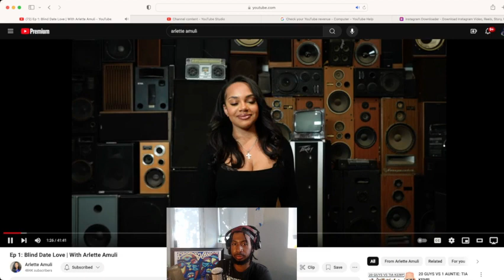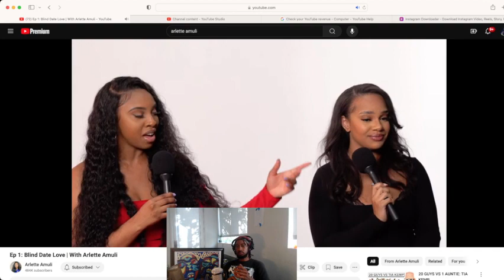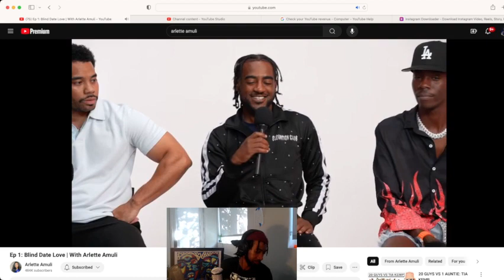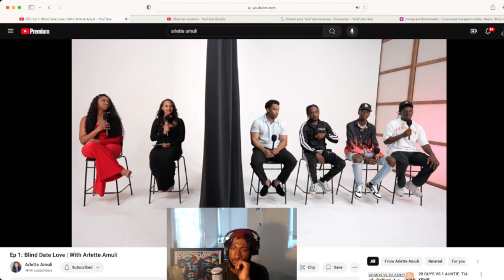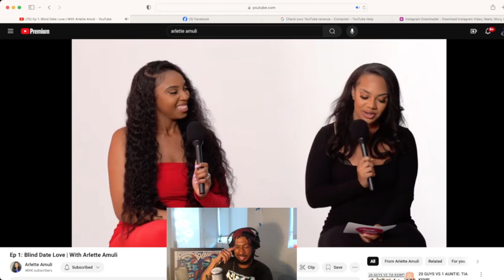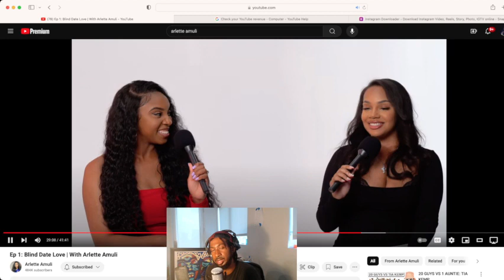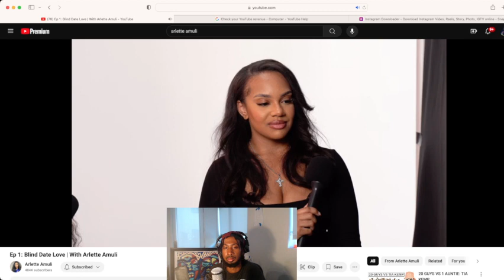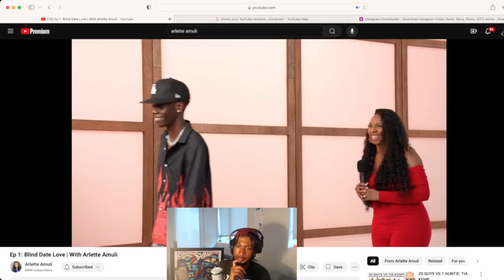Ep 1: Blind Date Love | With Arlette Amuli (REACTION)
YOUTUBE.COM/USER/SKINNY91MP

Contribute: $aaronimoses

arlette amuli Pop the balloon reactions, arlette amuli Pop the balloon reaction, arlette amuli Pop the balloon reaction,

UBER: aaronh1285
LYFT: AARON02200
FOR $5 OFF FIRST 3 UBER EATS ORDERS: eats-aaronh1285